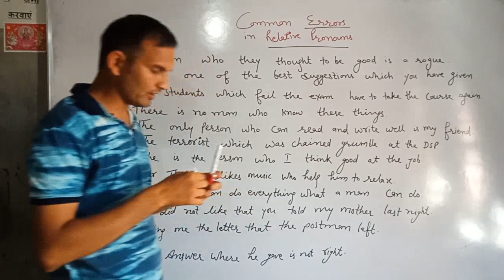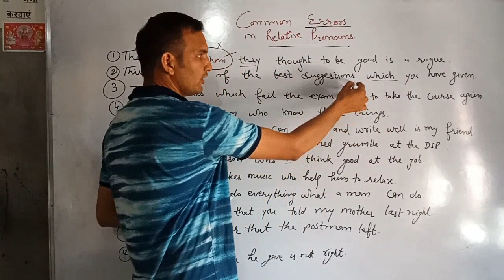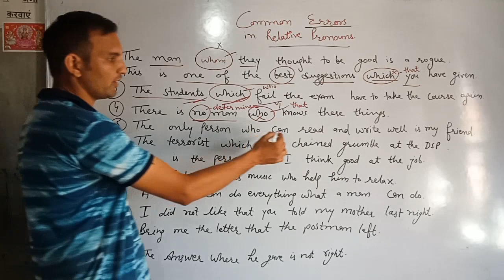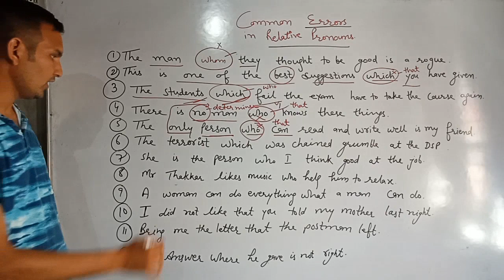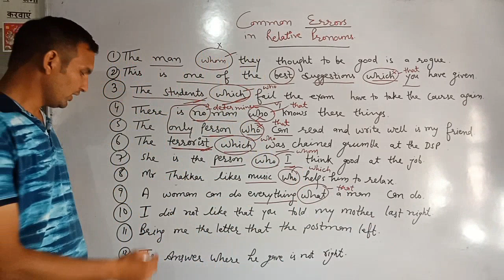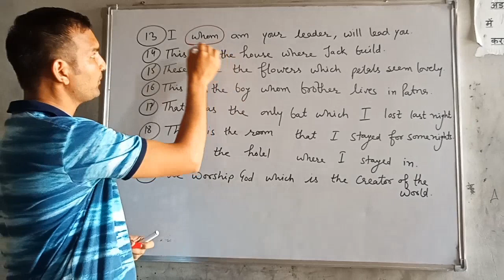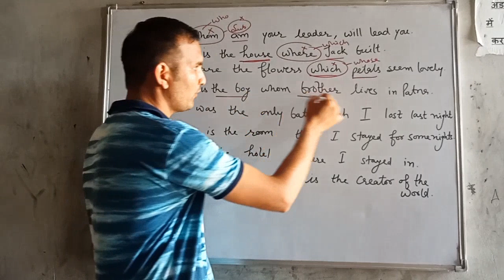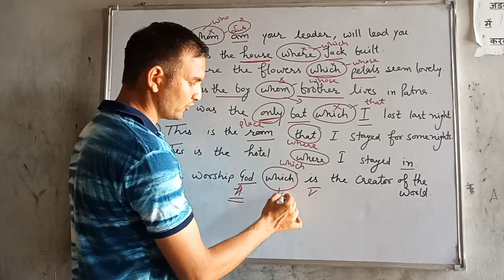Relative pronouns Common Errors by Mandeep Sir Kesrisinghpur